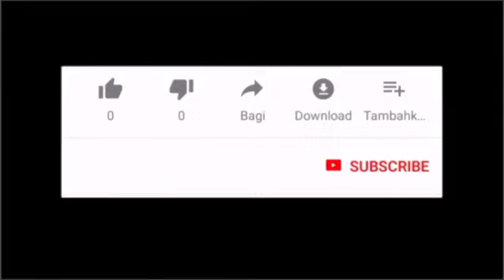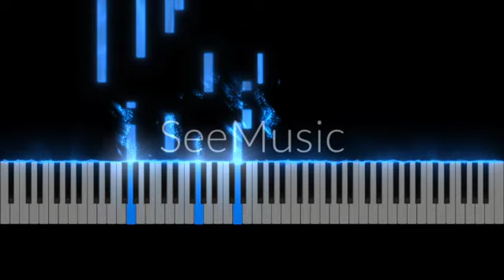Lift Up Your Hands to God-PianoCoversPPIA-Synthesia